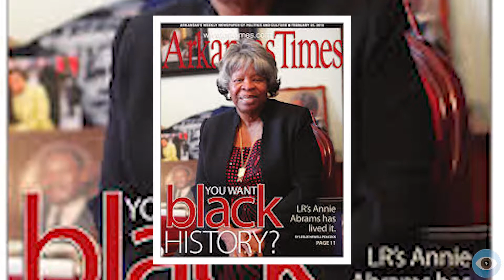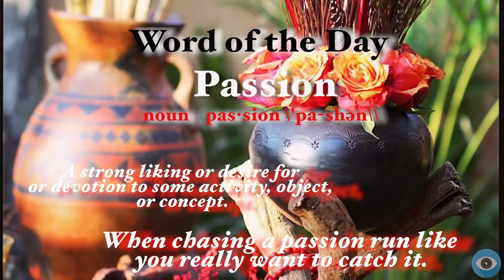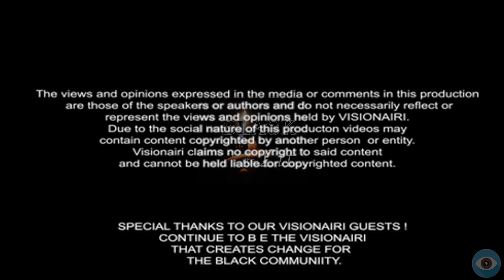IBIL S1E6: Wavy J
It's Black, It's Lit sits down with Pine Bluff's R&B artist Wavy J. We talk about his passion for music, influences and advice he would give to anyone pursuing their dreams. Also, we have the Get Out Yo Feelinz and Word of the Day segment with Visionairi's own Town.